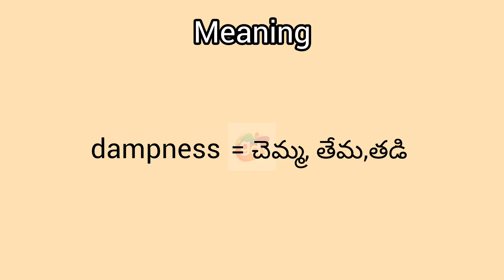dampness meaning in English & Telugu||Googul Dictionary